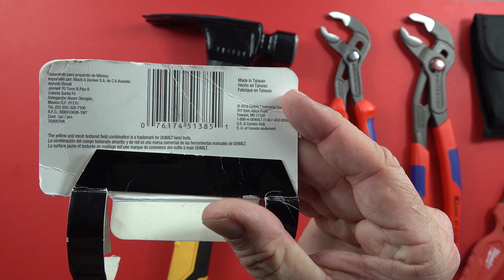Dewalt 21OZ Fiberglass FRAMING Hammer tool review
DEWALT 21OZ Fiberglass FRAMING Hammer